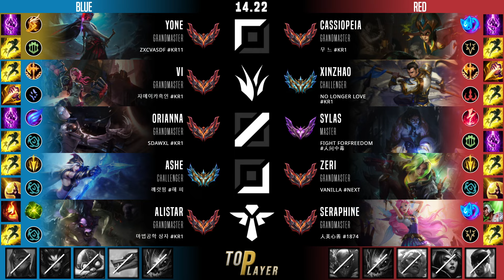요네 탑 템트리 룬 몰왕 기발 - Yone Top - 롤 KR 천상계 패치 14.22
요네 vs 카시오페아
요네 템트리, 룬
몰락한 왕의 검 요네 탑
기민한 발놀림 요네 탑

- Summary -
Summoner Name : zxcvasdf
Tier : GrandMaster 657 LP
Primary Rune : 기민한 발놀림
First Core Item : 몰락한 왕의 검
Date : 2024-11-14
Server : kr

- Timeline -
00:05 픽 및 밴
00:10 룬
00:15 능력치
00:26 스킬 빌드 순서
00:32 아이템 빌드 순서
07:02 Assist
09:02 Assist
14:29 Kill
15:31 Assist
19:46 Kill & Assist
20:52 Kill & Assist
22:55 Assist
23:29 Assist
23:36 결과, 총 데미지,총 골드